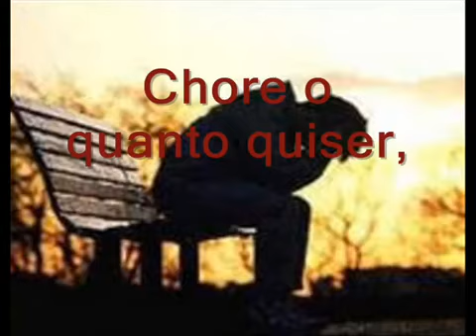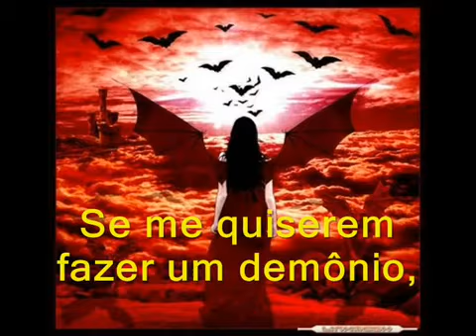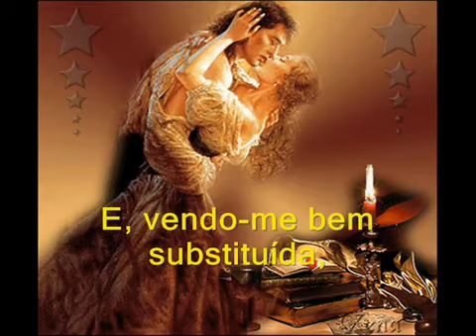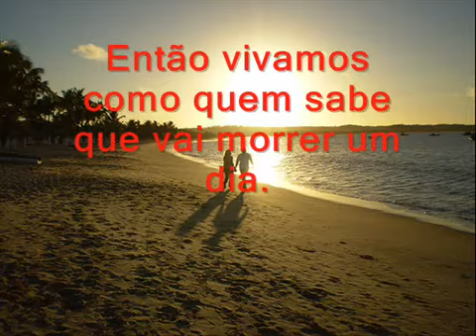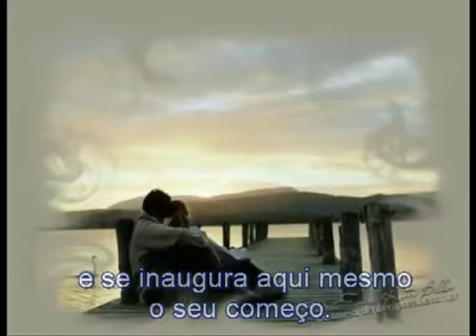Se Eu Morrer Antes de Você...